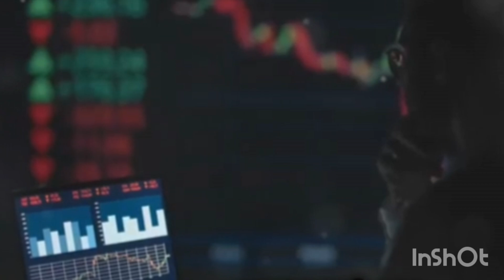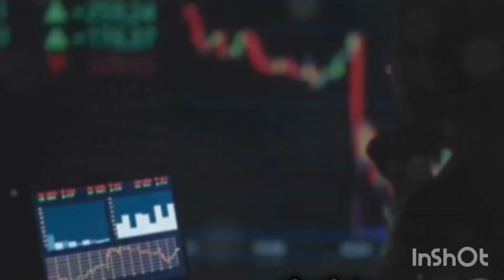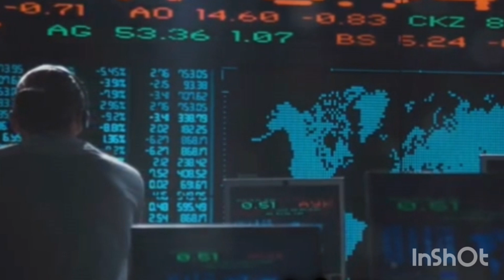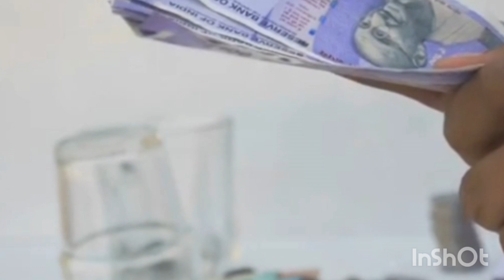Is the Fabric Industry Facing a Hidden Fund Crisis? How Can Businesses Survive in Shrinking Markets?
The fabric market is indeed facing significant challenges, many of which stem from complex financial shifts rather than a true shortage of funds. Here's a summary of the key factors and strategies to help sustain business in the current environment:

### Challenges:
1. **Fund Diversion**: While funds aren't necessarily scarce, they are being redirected to other sectors, particularly the stock market and IPOs, as investors seek quicker and potentially higher returns. This leaves the fabric sector underfunded.

2. **Shrinking Demand**: Despite a total denim manufacturing capacity of 14.5 crore meters per month, domestic sales are only around 8 crore meters, leaving a large gap and contributing to underutilization of production capacity.

3. **Real Estate Losses**: Traders and mills previously invested heavily in real estate. However, with a 40% drop in certain areas like Gandhinagar and Ahmedabad, these investments have resulted in significant financial losses.

4. **Export Opportunities Missed**: India hoped to benefit from export orders diverted from Bangladesh due to political instability. However, India's infrastructure was insufficient to fully capitalize on this opportunity, particularly in competing with China.

### Strategies for Sustaining in the Current Market:
1. **Optimize Production Costs**: With demand shrinking, focus on reducing overheads and streamlining production. This could involve implementing lean manufacturing practices or investing in technology to improve efficiency.

2. **Explore New Markets**: While traditional markets are saturated, consider targeting niche markets where demand for specialized or premium fabrics remains strong. Emerging markets in Africa, Southeast Asia, or Latin America could also present opportunities.

3. **Strengthen Export Infrastructure**: Even though the China+ opportunity wasn’t fully seized, improving logistics, warehousing, and export systems will better position the industry for future opportunities. Building strategic partnerships with freight companies or investing in automation in export processes could also help.

4. **Diversify Products**: Instead of relying heavily on denim, diversify into other types of fabrics or related products that may be in demand. This could include eco-friendly or technical fabrics that cater to current trends.

5. **Enhance Customer Relationships**: In a highly competitive market, focusing on building strong relationships with existing customers and providing superior after-sales service can create a loyal customer base that may help weather financial downturns.

6. **Advocate for Policy Support**: Collaborate with industry associations to lobby for government interventions that could improve infrastructure, ease of doing business, or provide financial incentives to help the industry recover from the current challenges.

By focusing on cost optimization, market diversification, and infrastructural improvements, the fabric market can better navigate these challenging times.